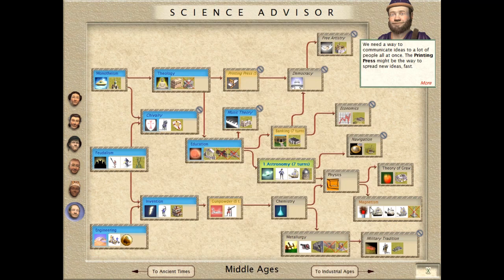Let's Play Sid Meier's Civilization III as the Maya - Episode 17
Sid Meier's Civilization III (2001) is the third title in the Civilization franchise. In this iteration, civs got unique units and traits combinations to set them further apart than a mere namelist. The concepts of culture and border pressure were introduced, resources moved from being pure tile boosters to being luxuries and strategic goods, and great people and armies made their appearance.

The game is still readily available for purchase - in this playthrough, I'm using the version available at Steam, to save me the hassle of wrestling with my old box copy on a virtual machine.

As the previous Civ playthroughs, this is largely done for nostalgia as we wait for Civilization VI to be released, so difficulty is set to a fairly standard 'Regent'.

It has been ages since I played this game, so expect me to fail at quite a few things.